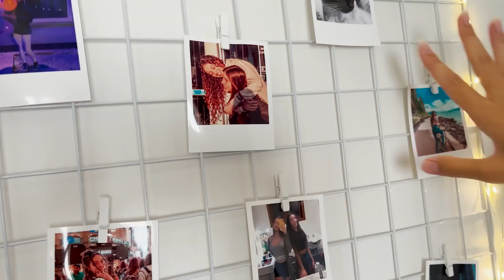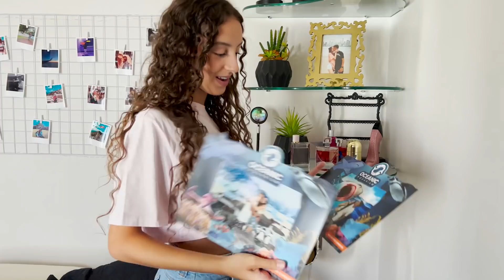FIQUEI PRESA DENTRO DA CAMA!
Oiee gente! Como vocês estão?

No vídeo de hoje eu mostrei meu cantinho pra voces! Vem conferir!

Deixem aqui nos comentários o que vocês acharam desse vídeo, também me digam o que vocês gostariam de ver aqui no canal nos próximos vídeos!! s2